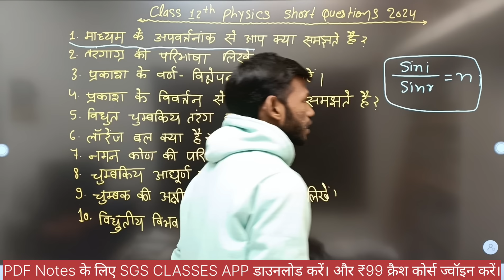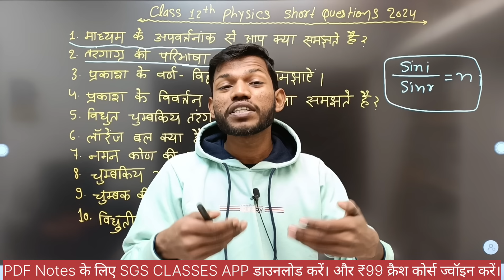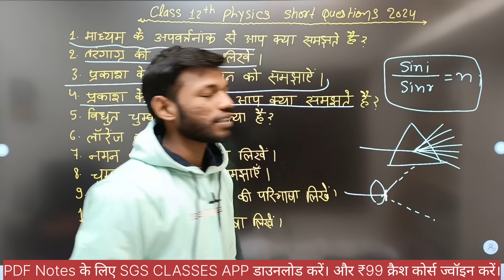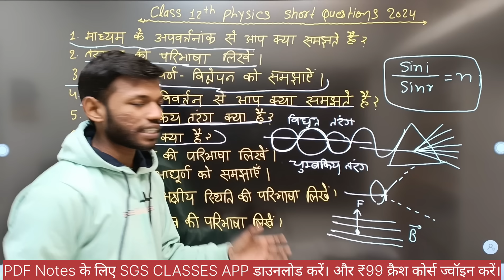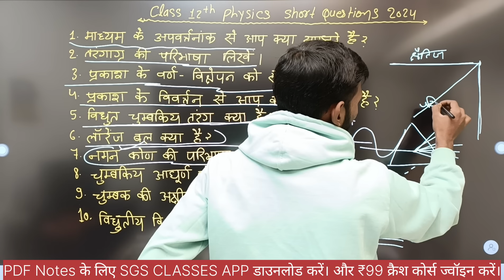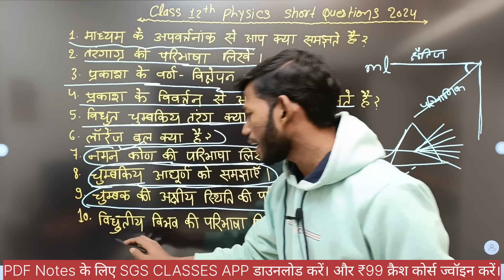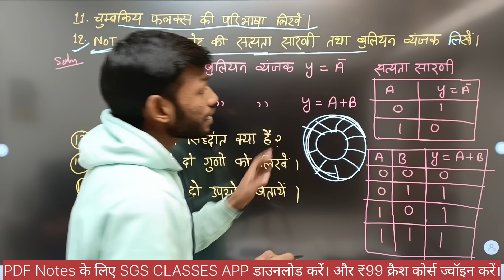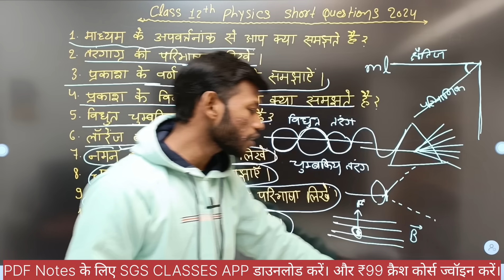Class 12th Physics 25 VVI Short Question Answer For Board Exam 2024।By Sunny Sir Onlinegkgs Classes